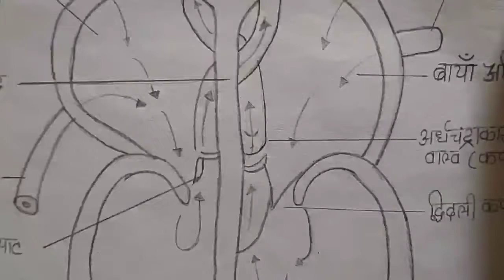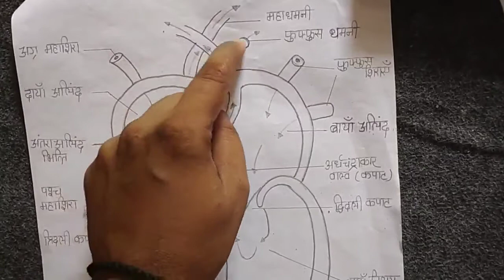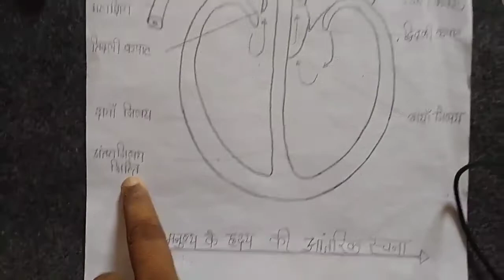मानव हृदय संरचना का चित्र कैसे बनाएं / How to draw Human Heart diagram step by step /BSEB / NCERT